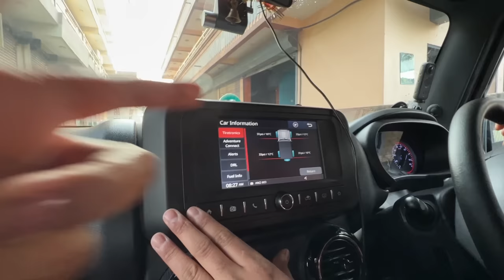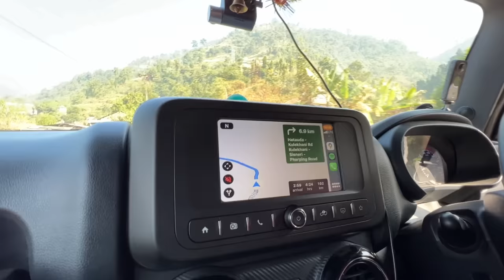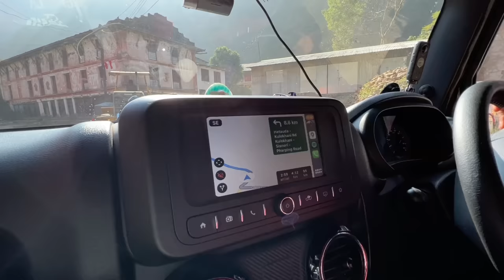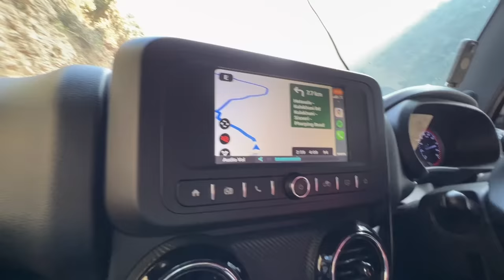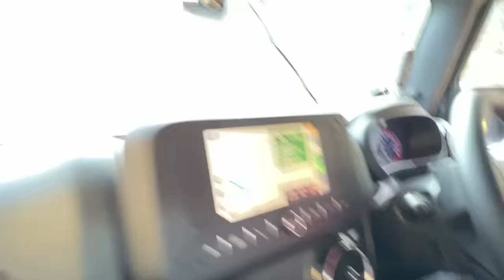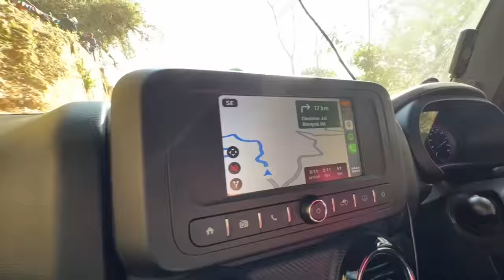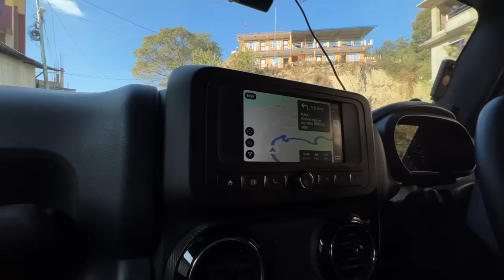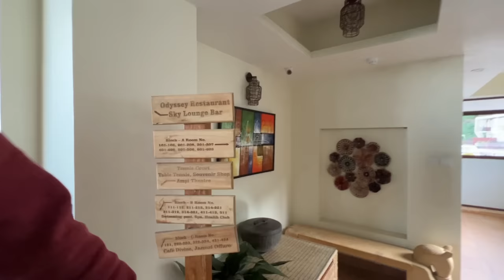First Offroading With Our Mahindra Thar In Nepal😬Ep-6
Boodmo

Chitwan To Nagarkot Drive